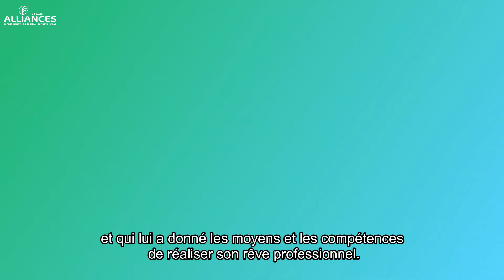La prise en compte des individualités dans l'entreprise : l'exemple de Nikita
A l'occasion de notre première Matinale portant sur l'inclusion, découvrez le témoignage de Valérie Doussinault de l’agence de communication Nikita.